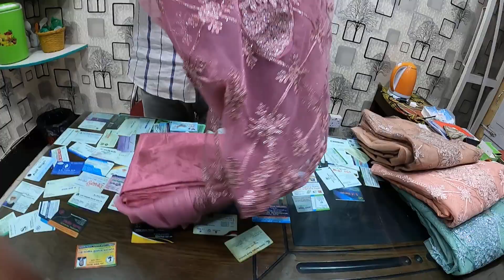New design net part dress//ইউনিক ডিজাইনের এর নেটের পার্টি ড্রেস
অর্ডার করতে ইনবক্স অথবা কল করুন এখনি।